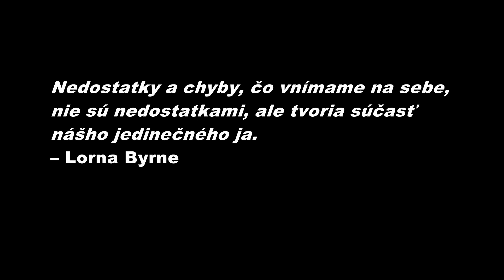Sebaláska - ZUŠ Antona Cígera Kežmarok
Súťažný príspevok je prihlásený do týchto kategórií:

Výkon pred kamerou 10  - 19, Námet 10 - 19:
Martin Dluhý, Šimon Hazucha, Maxim Poliakov, Daniil Poliakov, Jakub Sudor